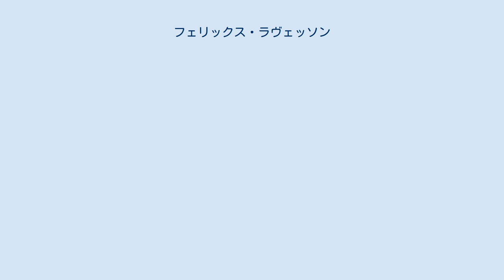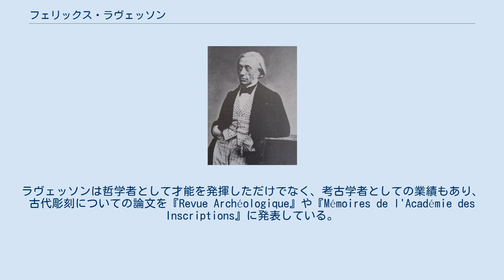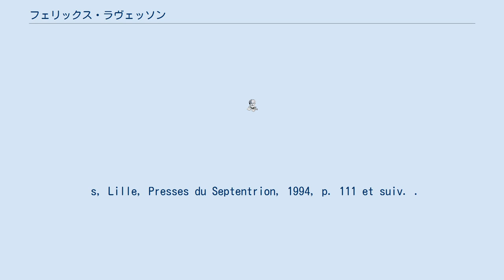フェリックス・ラヴェッソン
ジャン・ガスパール・フェリックス・ラヴェッソン＝モリアン（Jean Gaspard Félix Ravaisson-Mollien, 1813年10月23日 - 1900年5月18日）は、フランスの哲学者、考古学者。
フランス・スピリチュアリスム哲学の主要思想家の一人と目される。
 ラヴェッソンはフランスのナミュールに生まれた。
コレージュ・ロランをよい成績で卒業した後、ミュンヘンに留学してシェリングの講義を受講し、1836年に哲学の学位を取得した。
翌年、『アリストテレス形而上学に関する試論（Essai sur la métaphysique d'Aristote）』を発表し、1846年には同書の増補版を出版した。
この書はアリストテレスの理論や逍遥学派の注釈に留まらず、それを発展させて近代哲学的な体系を打ち立てようとしたものである。
 1838年には『習慣論（De l'habitude）』によって博士号を得た。
この学位論文は現代では哲学の古典の地位に置かれている（この形而上学的な「詩」は、獲得された習慣とは実存が見せる独特な顕現であると捉え、その本性を直観的方法で分析することを通じて理解しようとする仕事で、ベルクソンやハイデガーに賞賛された）。
その後、レンヌ大学で哲学教授に就任。
1840年からは公立図書館総監察官に任命され、1860年には高等教育総視学監となる。
道徳・政治学アカデミーのメンバーでもあり、1870年からはルーヴル美術館の古代美術部門の学芸員を務めた。
ラヴェッソンはパリで没した。
 哲学において、ラヴェッソンはヴィクトル・クザンのエクレクティスム（スピリチュアリスム）学派に身をおいていたが、クザンとは多くの重要な論点において対立した。
ラヴェッソンによれば、意識の働きがあらゆる知識の基盤となる。
意識の働きは意志の顕現であり、知的生活を動機づけ、それを創造する力である。
神の観念とは、自然と人間に見られる調和を反映した精神がもつ様々な能力のすべてによって与えられた累積的な直観である。
この考えは19世紀以後、幾年にもわたってフランスのスピリチュアリスム哲学その他に影響を及ぼし続けた。
 ラヴェッソンの哲学的な主著は次の通り。
「ハミルトン氏の『哲学断片』（Les Fragments philosophiques de Hamilton）」（『Revue des Deux Mondes』1840年11月号に掲載）、『ストア派についての報告（Rapport sur le stoicisme）』（1851年）、『19世紀フランス哲学に関する報告（La Philosophie en France au dix-neuvième siècle）』（1868年、第三版1889年、日本語訳書2017年）、『道徳と形而上学（Morale et métaphysique）』（1893年）。
ラヴェッソンは哲学者として才能を発揮しただけでなく、考古学者としての業績もあり、古代彫刻についての論文を『Revue Archéologique』や『Mémoires de l'Académie des Inscriptions』に発表している。
1871年にはミロのヴィーナスについてのモノグラフを出版した。
 『L'Année philosophique』（パリ、1868年）掲載の「シャルル・ベルナール・ルヌーヴィエ（Charles Bernard Renouvier）」およびドリアック（Dauriac）の「Ravaisson philosophe et critique」（『La Critique philosophique』1885年、第2巻）も参照のこと。
 s, Lille, Presses du Septentrion, 1994, p. 111 et suiv. .